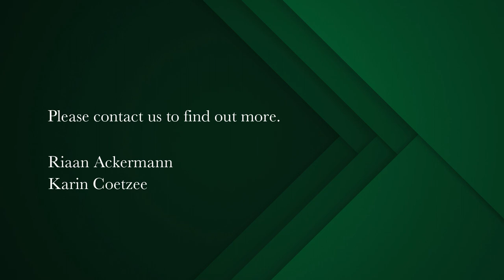2 bedroom house for sale in Vredehoek | Pam Golding Properties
Charming Renovated Cottage
Introducing an exceptional opportunity to own this newly renovated 2-bedroom, 2-bathroom property in the sought-after village section of Vredehoek. This secure and stylish home is now ready for its lucky new owners.

Step into the spacious living area, where a cozy fireplace sets the ambiance for comfortable gatherings. The French doors open up to a delightful courtyard, creating a seamless indoor-outdoor flow and offering the perfect setting for entertaining guests or enjoying quiet moments of relaxation.

The character-filled farm-house style kitchen steals the show, with its original hearth adding a touch of charm. The adjacent dining area is perfect for family meals, with a the warmth of a enclosed fire place.

With two generously sized bedrooms and two immaculate bathrooms, this property offers ample space and privacy for residents and guests alike.

Convenience is key with a scullery and laundry area tucked away off the kitchen, keeping the living spaces clean and clutter-free. There is also a spacious loft area that can be used for a study a third bedroom or storage.

Don’t miss the opportunity to make this renovated property your own. Embrace the lifestyle and comfort it offers, and seize the chance to become part of the vibrant Vredehoek community. Schedule your viewing today before it’s too late!